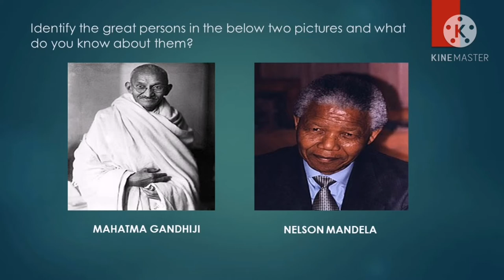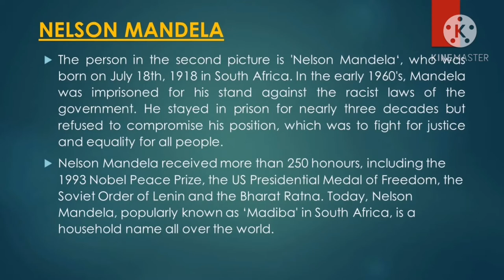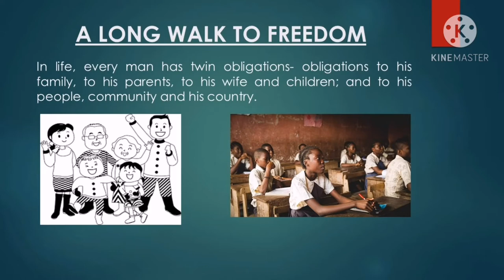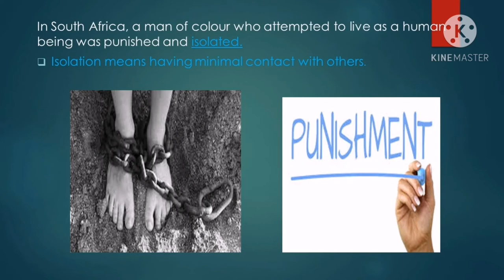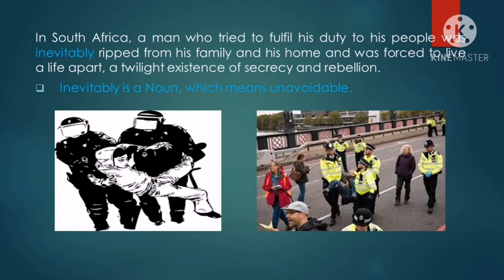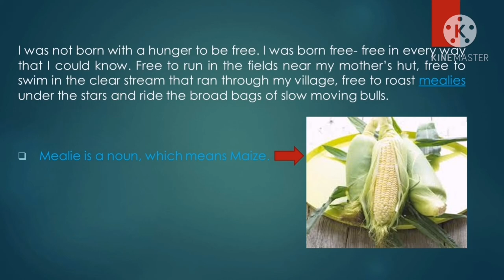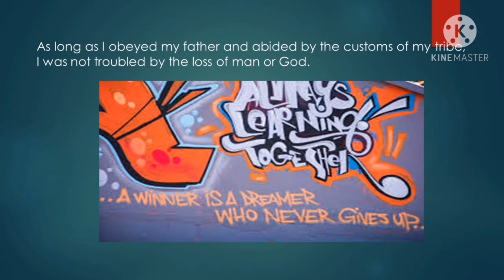A LONG WALK TO FREEDOM